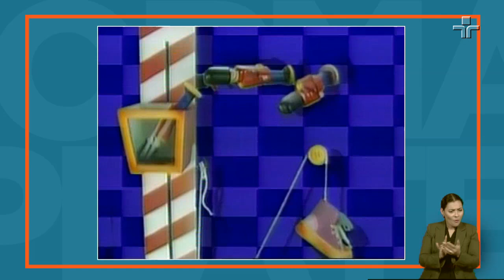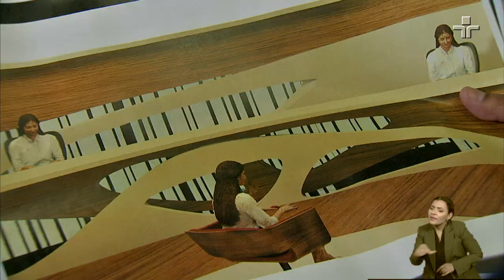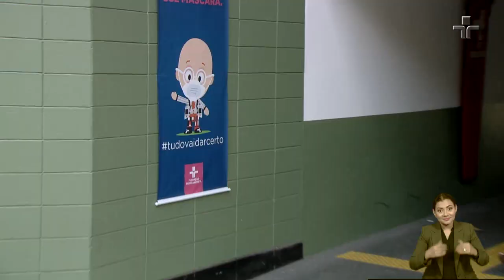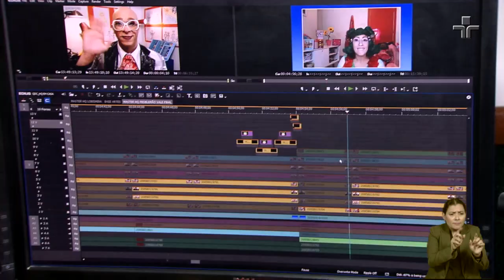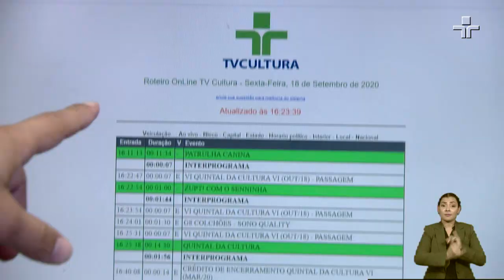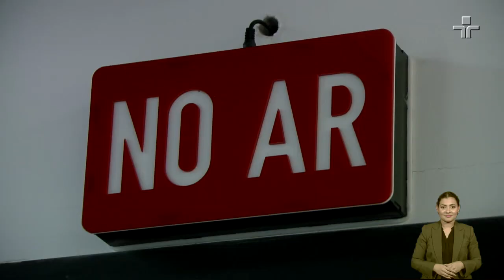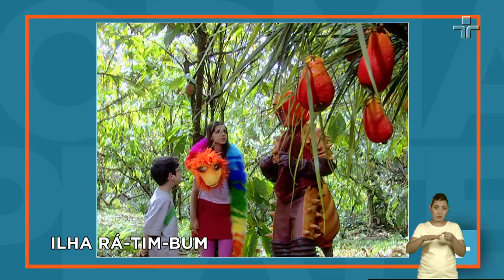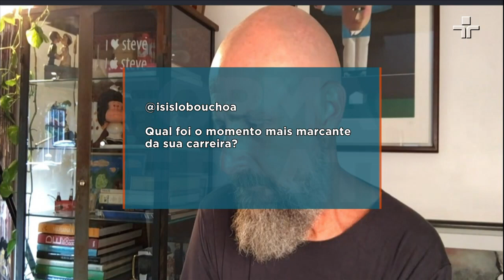Palestra - TV Cultura | Fernando Gomes (com Libras)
Neste vídeo, o diretor Fernando Gomes, concede uma palestra à TV Cultura, com libras.